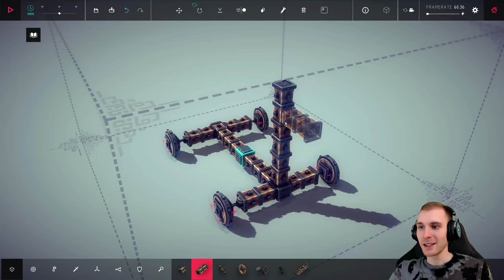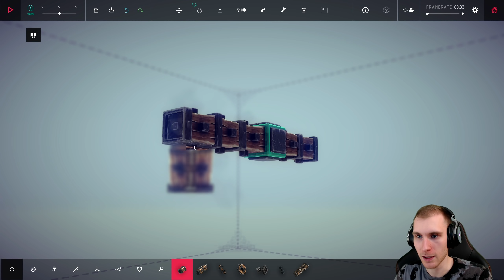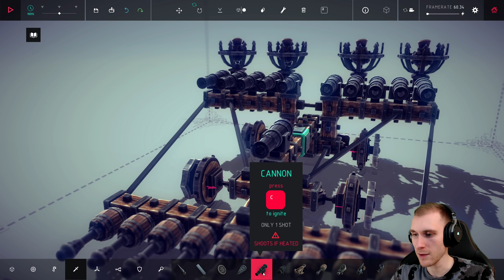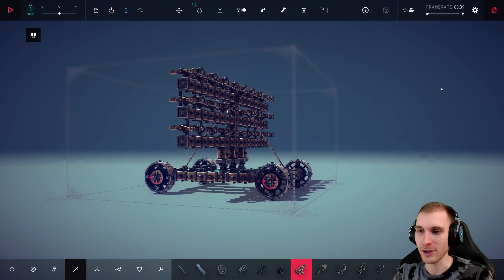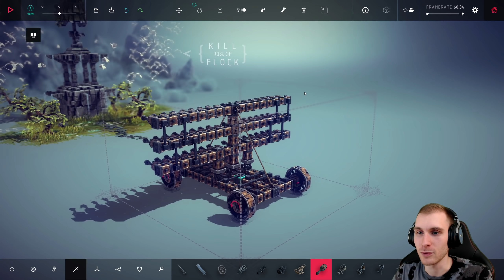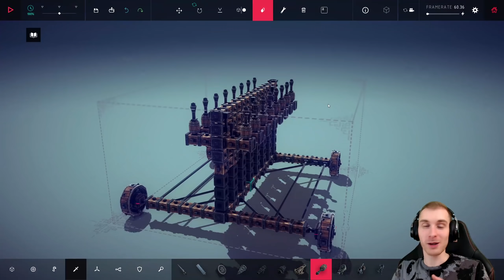Besiege - 2.Rész(Nehezen, De Repülünk!) - Stark